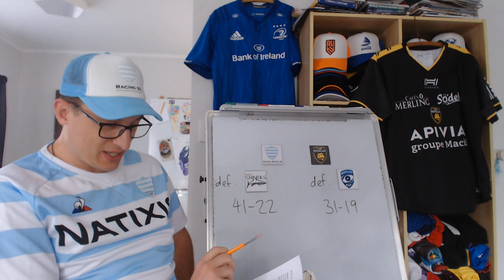Heineken Champions Cup Racing 92 v La Rochelle Preview - 2021/22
Racing 92 vs La Rochelle: Heineken Champions Cup Semi Final 2021/22 Preview - Lineups, Stats & Predictions

Racing 92: 15 Max Spring, 14 Teddy Thomas, 13 Virimi Vakatawa, 12 Gael Fickou (c), 11 Juan Imhoff, 10 Finn Russell, 9 Nolann Le Garrec, 8 Yoan Tanga, 7 Ibrahim Diallo, 6 Wenceslas Lauret, 5 Anton Bresler, 4 Bernard Le Roux, 3 Trevor Nyakane, 2 Teddy Baubigny, 1 Guram Gogichashvili
Replacements: 16 Camille Chat, 17 Eddy Ben Arous, 18 Cedate Gomes Sa, 19 Baptiste Pesenti, 20 Boris Palu, 21 Maxime Machenaud, 22 Antoine Gibert, 23 Henry Chavancy

La Rochelle: 15 Dillyn Leyds, 14 Jules Favre, 13 Jérémy Sinzelle, 12 Jonathan Danty, 11 Raymond Rhule, 10 Ihaia West, 9 Tawera Kerr-Barlow, 8 Grégory Alldritt (c), 7 Victor Vito, 6 Wiaan Liebenberg, 5 Rémi Picquette, 4 Thomas Lavault, 3 Uini Atonio, 2 Pierre Bourgarit, 1 Dany Priso
Replacements: 16 Facundo Bosch, 17 Reda Wardi, 18 Joel Sclavi, 19 Romain Sazy, 20 Matthias Haddad, 21 Arthur Retiere, 22 Levani Botia, 23 Pierre Popelin

Above info from Planet Rugby